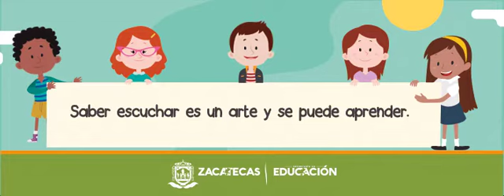Promo Madres 2018